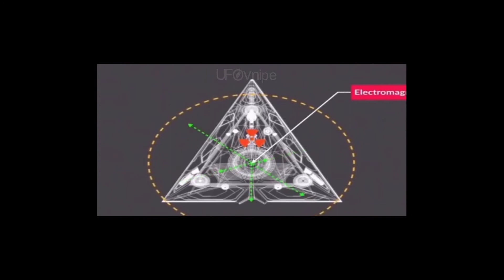VIDEOS DE LA DEEP WEB Proyecto 22.1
AVISTAMIENTOS DE Y APARICIONES